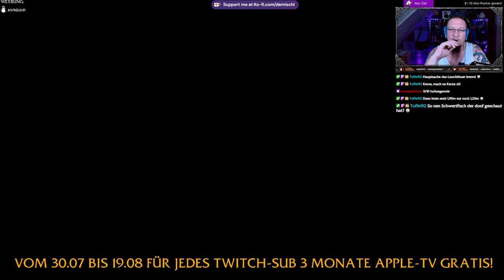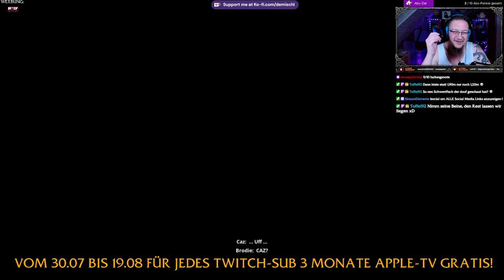Still wakes the Deep #2 Der Unfall